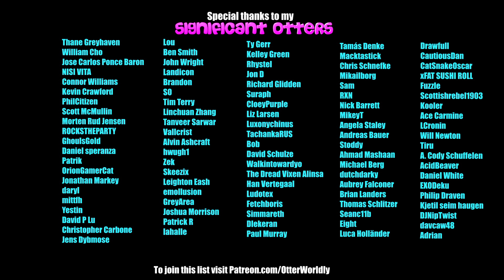Beat Saber || Harder Better Faster Stronger - Far Out Remix (Expert+) First Attempt || Mixed Reality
As per Mikey T's request!
Song: Harder Better Faster Stronger by Daft Punk (Far Out Remix)
Difficulty: ExpertPlus
First Attempt